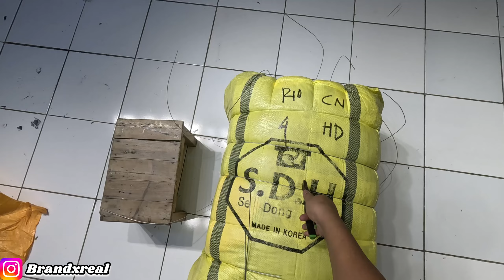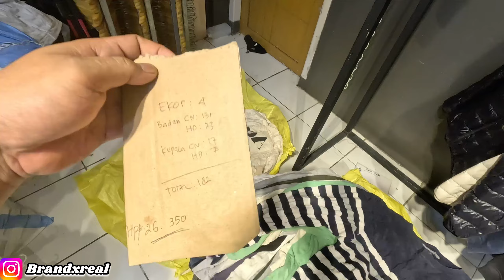Bal HOODIE 4 Jutaan Mix CREWNECK BONGKAR BAL KOREA MURAH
Info Lebih Update SATUAN / BAL
di Instagram ⬇️⬇️⬇️

ORDER BAL Kontak WA : 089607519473